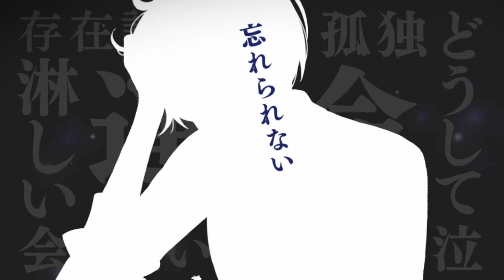バンブーブリッジ -- 「トリトマ」 feat.可不 kafu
バンブーブリッジです。
2曲目の投稿です。

●制作
Music / ブリッジ
Lyrics ・ Video / バンブー

歌詞››

あなたから　もらった花はさ
ハチウエで　今も　ほら咲いてるよ
写真立てに　君はいない　思い出さない
にじむ視界　トリトマ

満天の星空だったね
寒いから　そっと　手をつないでさ
温かいね　白い吐息　優しい笑顔
好きな人
いつの間に　顔合わせる　こともなく
ただ時間だけ　過ぎ去るの　床　ぼんやりと
一人で眺める

二度とは　会わない　トリトマ
いとしい花　この　腕に抱いて
なにもできずに　そのまま
泣いて　叫んで　うずくまった
そばにいてほしい
いてほしい
ララララ　ラララ　ラ

もうじき　あなたとの記念日
思い出す　癒やし　安らいだ場所
雨は止んでいつか晴れる　それもわかってる
有象無象
いつまでも　捨てられない　繰り返す
逆さまにした　砂時計　粒　ゆっくりと
こぼれ落ちていく

二度とは　愛さない　トリトマ
人なんてさ　もう　煩わしい
信じたくない　それでも
嫌いに　なれない　アンビバレンス
確かにある想い
この想い

ダーリング
戻らない
ラララ　ララララ　嘘を並べ見てた　未来
見ない　忘れられない　忘れたくない

いてほしい

ララララ
咲いて　トリトマ

ララララ
咲いて　トリトマ

巡る　想い　きっと